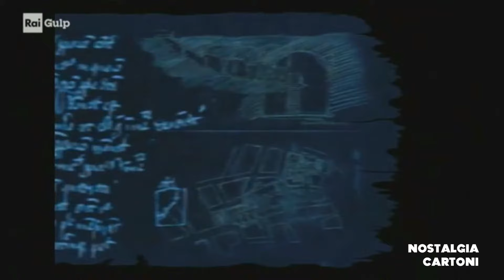Huntik - Sigla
Huntik - Secrets & Seekers è una serie d'animazione italiana-canadese creata da Igino Straffi, prodotta dalla Rainbow in co-produzione con Big Bocca Productions (1ª stagione), Rai Fiction e Nelvana Limited.
La serie è composta da una prima e una seconda stagione di 26 episodi ciascuna. Gli episodi si svolgono in diverse città, come per esempio Venezia, Londra e Parigi. La prima stagione è andata in onda su Rai 2 dal 12 gennaio 2009 mentre la seconda dal 17 settembre 2011 il sabato e la domenica alle 8:30.[1] È stata poi riproposta su Rai Gulp dal 22 settembre 2011 ogni giovedì e venerdì alle 17:00 e in replica alle 21:00.
Alla serie sono state dedicate un'innovativa attrazione di tipo dark ride interattiva 5D e uno spillwater (attrazione acquatica), due delle attrazioni principali di Rainbow Magicland, il parco divertimenti di Roma.